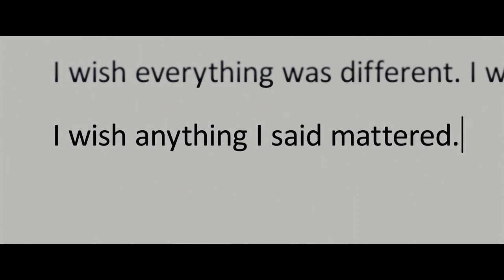DEAR EVAN HANSEN RECUT AS A HORROR MOVIE